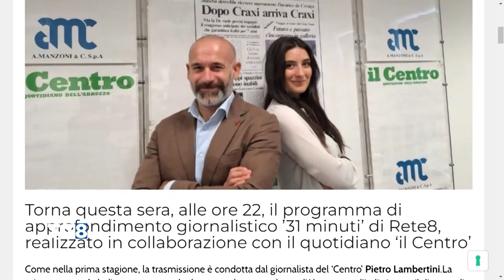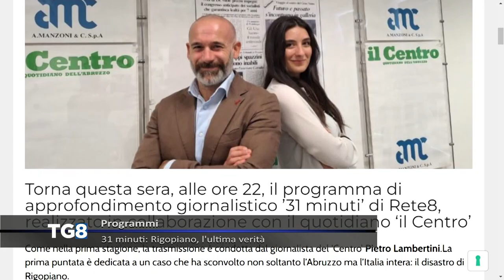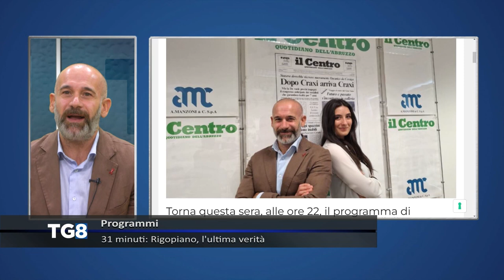Programmi - 31 Minuti: Rigopiano, l'ultima verità